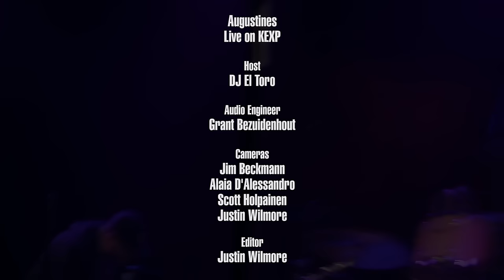Augustines - When Things Fall Apart (Live on KEXP)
presents Augustines performing "When Things Fall Apart" live at The Triple Door. Recorded August 1, 2016.